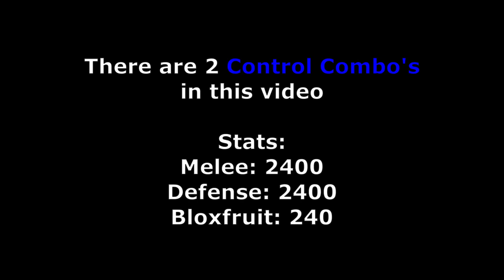『 Best Control One Shot Combo 』Control + God Human One Shot Combo COMBO TUTORIAL (Bloxfruit Roblox)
APPRECIATE YOU WATCHING THE VIDEO!!

0:00 Intro
0:06 1st Control Combo
1:15 2nd Control Combo